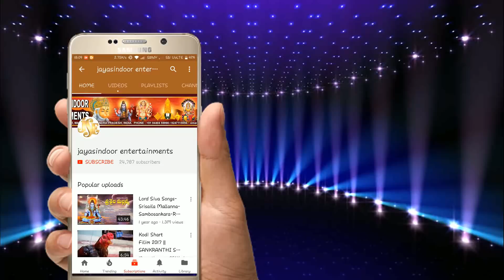Govinda Govinda | Jayasindoor Entertainments | Venkateswara Swamy Bhakti | Devotional Song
Song Name: Govinda Govinda
Singer: G. Nageswara Naidu
Lyrics: Dama Murali Krishna
Album No: JSE-0279
Similar Searches:
Bhakti Songs
Bhakti Songs Telugu
Devotional Songs
Jayasindoor Songs
Telugu Songs
Jayasindoor Songs
Venkateswara Videos
Venkateswara Powerful Songs
Lord Venkateswara's Powerful Songs
Venkateswara Songs
Venkateswara Patalu
Songs Of Venkateswara
God Songs
Govinda Govinda  Song
Dama Murali Krishna Songs
Nageswara Naidu Songs